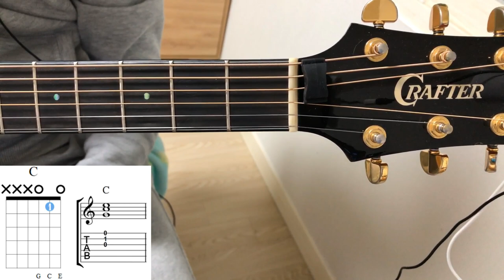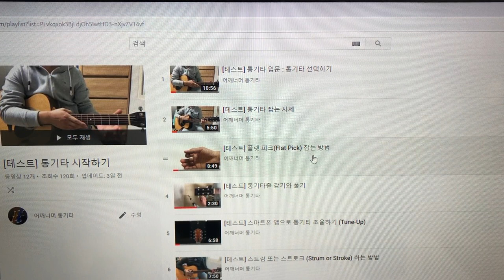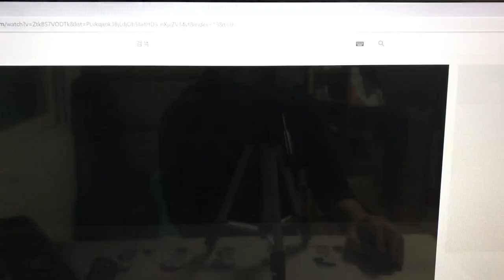초견(악보 보기) 세 줄로 이루어진 C코드 & 4분쉼표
카메라 : Phone8
마이크 : Edutige EIM-003
마이크 연장케이블 : Edutige ESL-006

스마트폰 홀더 : 4th Design TRIPOD GRIP 5787
WMB-TS1000 핸드폰 거치대

CPU : i5-4690
그래픽카드 : GeForce GTX 750
RAM : DDR3 8GB

화면모니터링 : ManyCam, 거울
편집 : 곰믹스

어쿠스틱기타엠프 : ZT Amp Lunchbox Acoustic (LBA1)